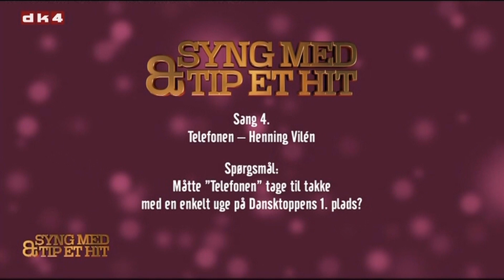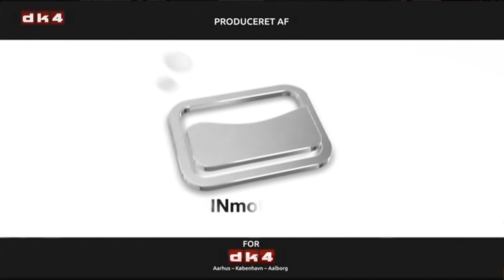dk4 #35 Syng med & Tip et Hit 1080P25ajn